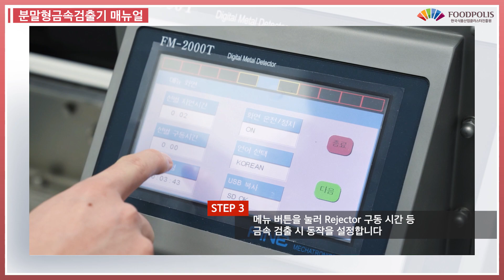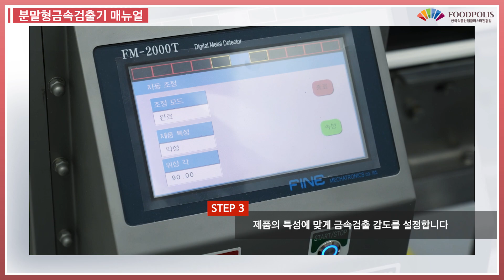[HMR기술지원센터] '분말형금속검출기'는 어떻게 사용할까요?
안녕하세요,
한국식품산업클러스터진흥원 HMR기술지원센터입니다.

HMR기술지원센터의 '분말형금속검출기'는 어떻게 사용할까요?

더 궁금하신 점은
한국식품산업클러스터진흥원 홈페이지에 방문하시거나
HMR기술지원센터에 문의부탁드립니다!